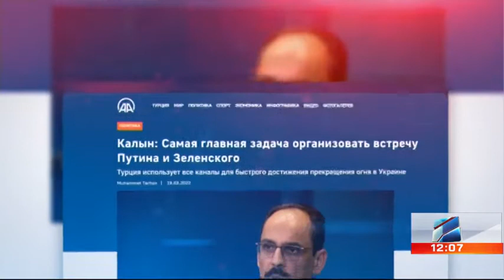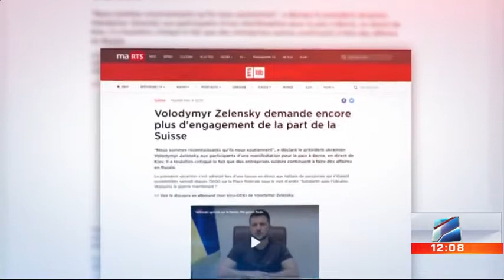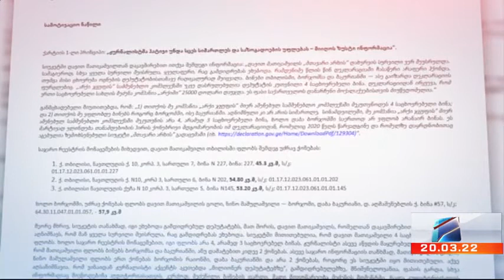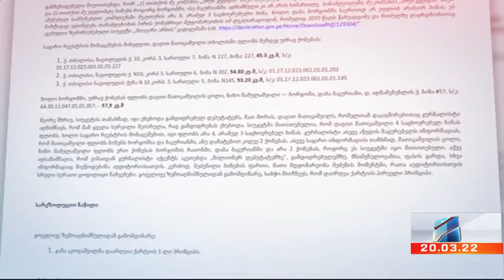კურიერი 12 საათზე-2022.03.20